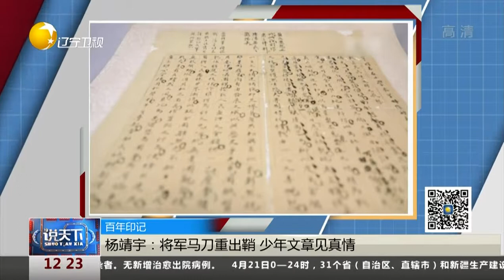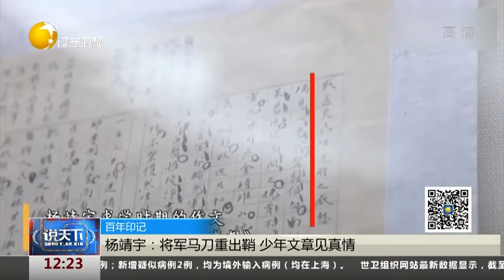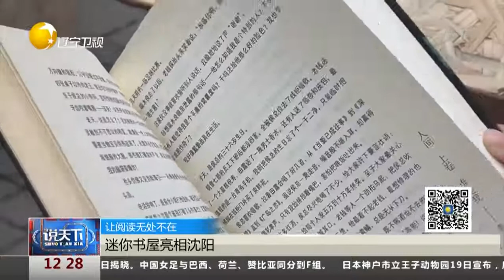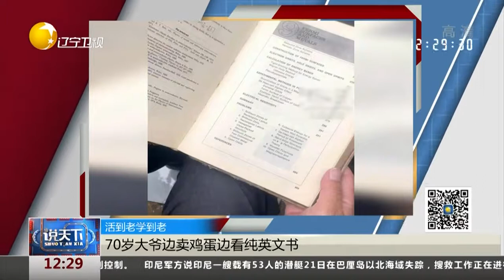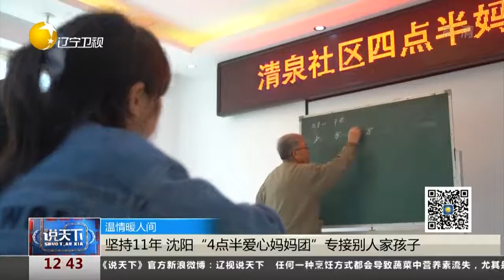说天下 20210422：“不妥协”的特斯拉深夜道歉，中消协：尊重消费者是前提